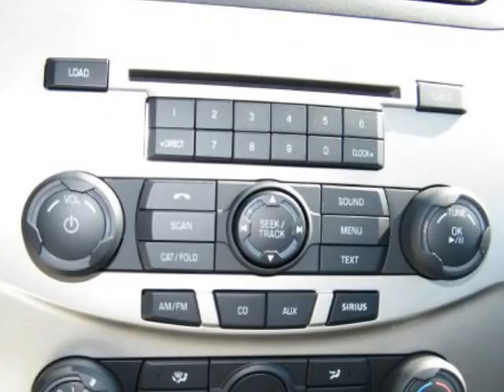2010 FORD FOCUS 4dr Sdn SEL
2010 FORD FOCUS 4 Door Sedan SEL

Maxwell Ford
Austin , TX